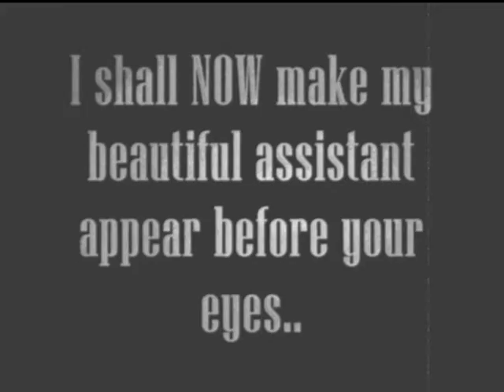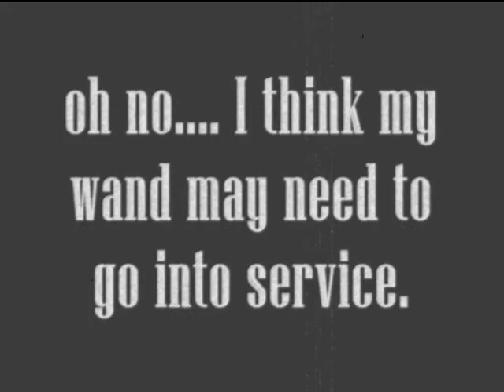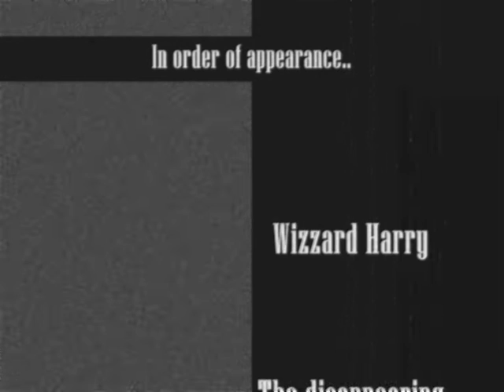The magical addentures of Harry the wizzard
stop frame animation made by anna pascoe